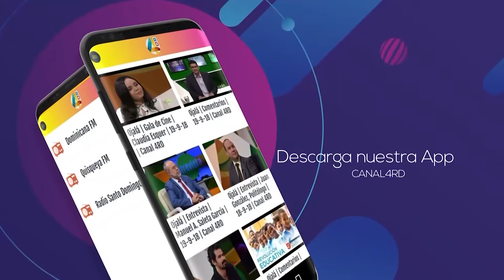El músico dominicano Charles Lavaigne se encuentra en el país promocionando “¡Zafa!”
El músico dominicano Charles Lavaigne se encuentra en el país promocionando “¡Zafa!”, el cuarto disco de su carrera.

El músico explicó que este cuarto disco de su carrera varía en cuanto a los demás en que tiene un sonido más moderno e incluye más del género rock.